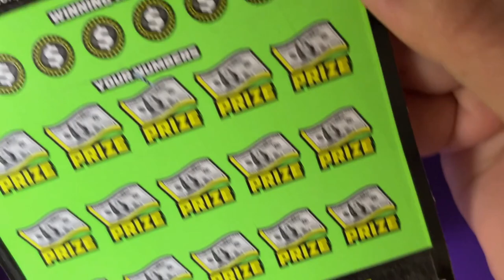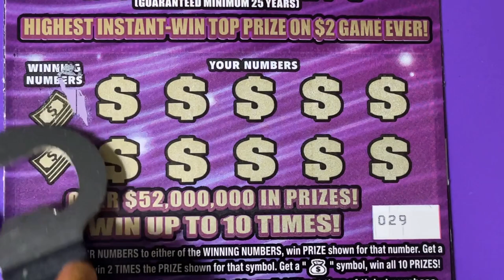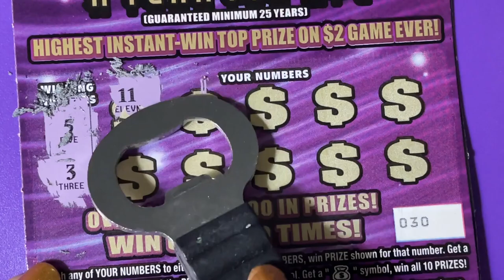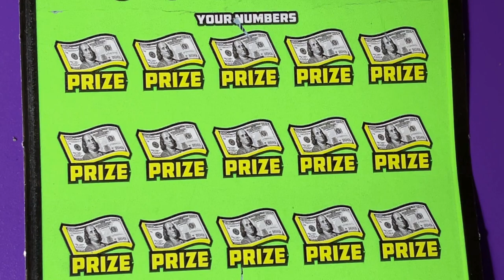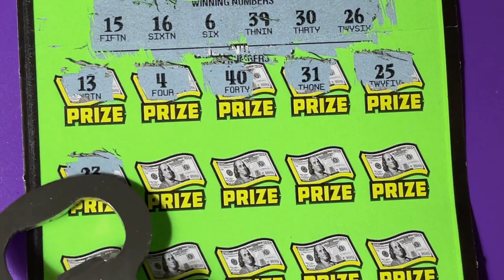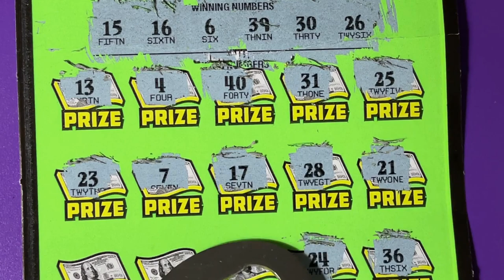50K a Year for Life and 100X Lottery Tickets Scratching Fun!